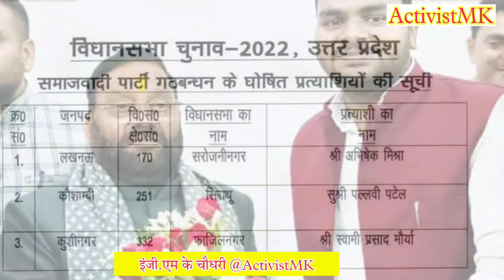कुशीनगर 332 फाजिल नगर से मा. स्वामी प्रसाद मौर्या जी बडी चुनौती?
समाजवादी पार्टी ने 332 विधानसभा फाजिल नगर से मा. Swami Prasad maurya को प्रत्यासी बनाया है !! कुशी नगर जनपद की फाजिल नगर विधानसभा क्षेत्र में मजबूत जनाधार है।